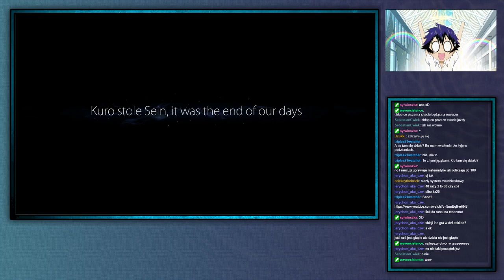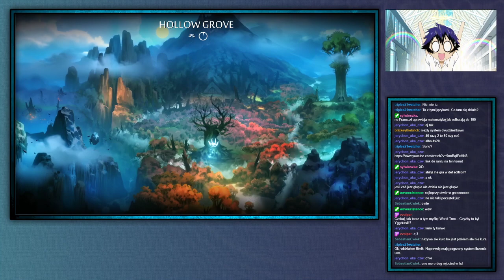SVTV archiwum: Streamujemy w Ori and the Blind Forest—2—17.04.2021